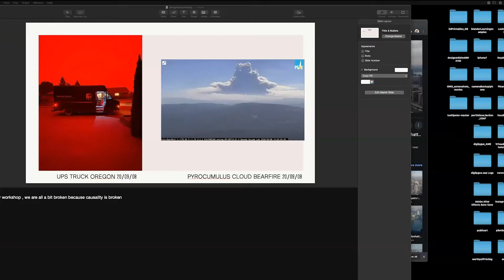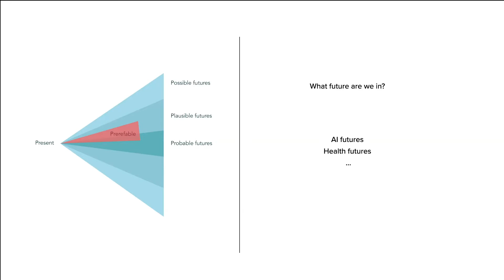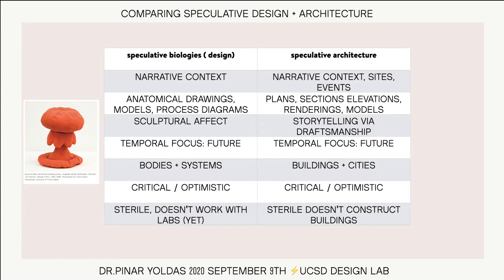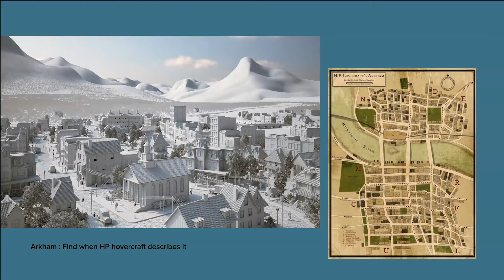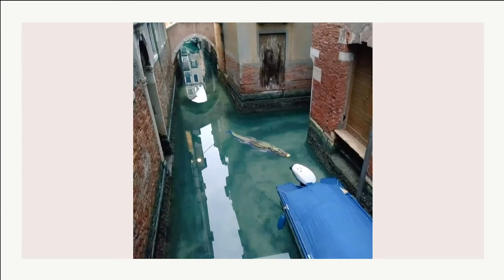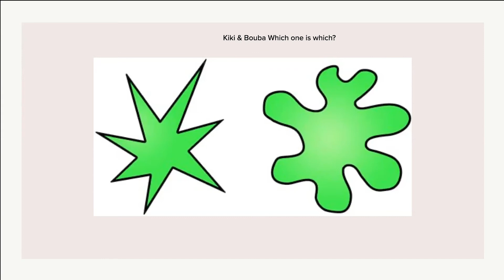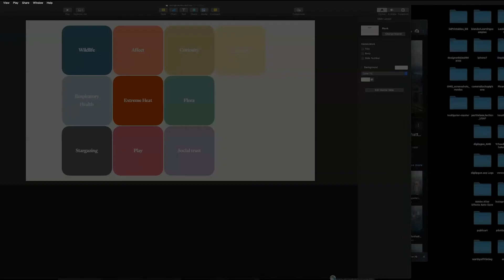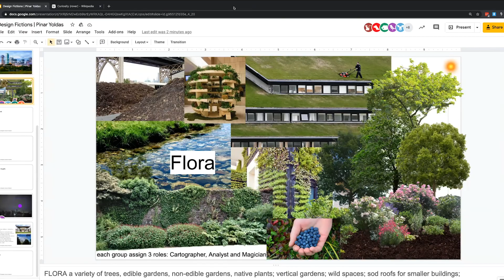Omnipolis, Social trust, Planetary Health | Design Fictions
Today’s speculation is tomorrow’s reality.

We will start with the realization that urban structures around us were once as speculative as moon establishment Luna in the popular sci fi series Expanse (James S. A. Corey), the North Shore towns of Arkham (H.P. Lovecraft) or the Walking Cities by Archigram. Through an analysis of environmental and urban parameters that allowed the pandemic to grow and spread to its current level, we will speculate on contagion-free environments and what this notion could look like if applied at an urban scale.

Concepts such as rewilding and omnipolis (self-sufficient, self-operating cities) by Paul Virilio will be introduced as guiding principles for establishing new urban structures and the social conditions upon which they depend on. What environments and habitats would we create if we employed the power of design to focus on “planetary health,” “public health” and “social trust” as opposed to other determining social and cultural pressures. Through discussions and hands on design assignments we will derive three different environments which could pave the way to a contagion-free living.

Bio
Pinar Yoldas is an infradisciplinary designer/artist/researcher. Her work develops within biological sciences and digital technologies through architectural installations, kinetic sculpture, sound, video and drawing with a focus on post-humanism, eco-nihilism, anthropocene and feminist technoscience. She is an Assistant Professor of Visual Arts at UCSD.

About
Design Fictions are a critical design tool for thinking otherwise about the past, present and future. Sci-fi author Bruce Sterling says that design fictions “suspend disbelief about change.” Constructing fictional narratives in various media (from films to texts, from data graphics to powerpoints, from prototypes to maps) helps designers think through complex phenomena and explore how various systems might interact. Design fictions shape design paths by investigating and inspiring possible worlds.

This series of studio sessions will use design fiction methods to consider ethical responses for epidemiological futures. It invites participation from those who want to learn about design fictions and/ or those interested in exploring outcomes of the current pandemic.

This workshop series is open all, with first priority given to Design Lab members and students in the Speculative Design and Visual Arts program. No previous experience with Design Fictions or epidemiology studies is required.